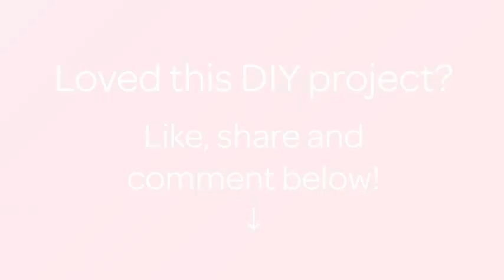How To Make Hot Sour Eggplant Chutney. - DIY Food & Drinks Tutorial - Guidecentral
About this DIY project:
- Title: Make Hot Sour Eggplant Chutney.

Supplies:
- Cumin  seeds- 1/4 tsp
- Fenugreek- few seeds
- Aniseed- 1 pinch
- Dry red chilli-4/5
- Tamarind- 1 tsp
- Eggplants- 2 small